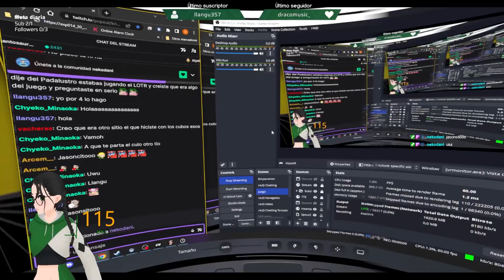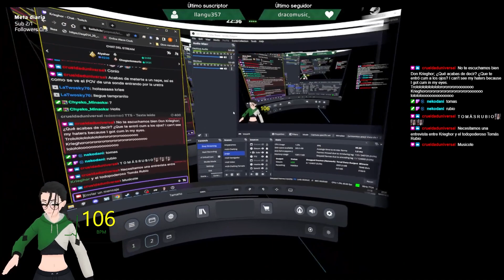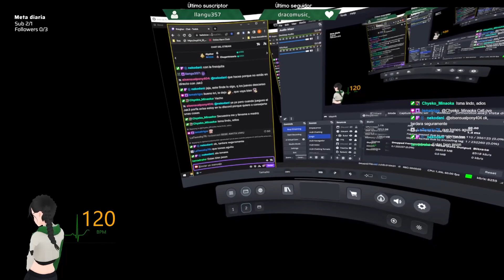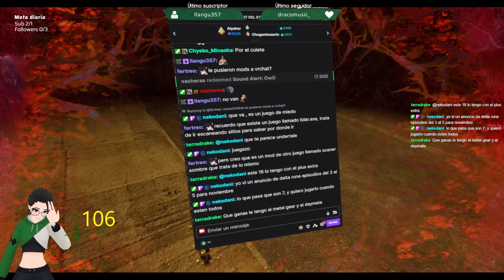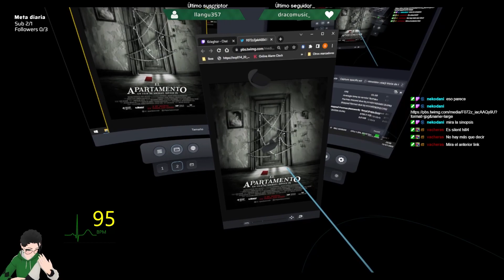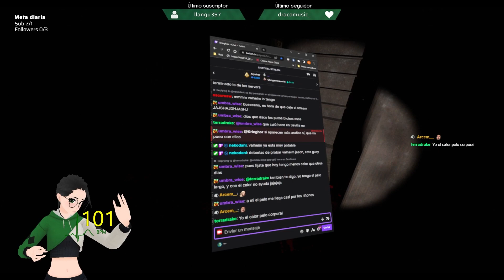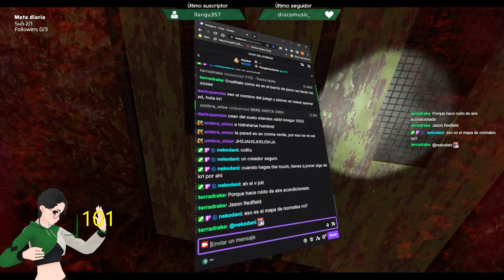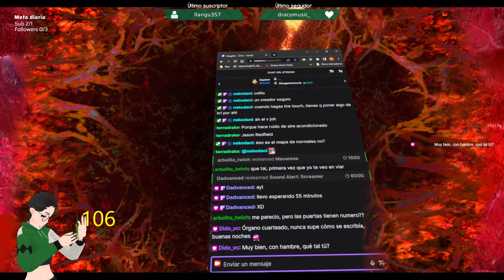¡Discotecas llenas de figuras mórbidas y universidades sangrientas! - Organ Quarter #2 FINAL